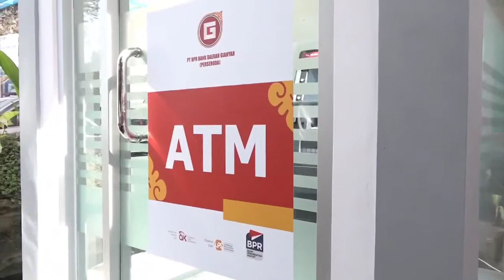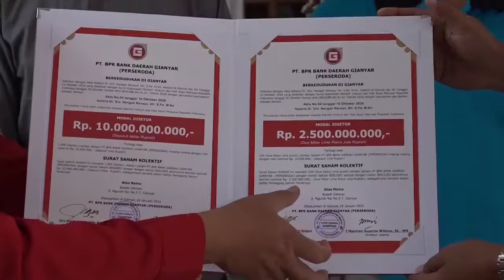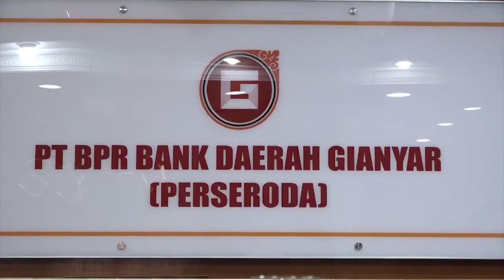Peresmian Perubahan PD. BPR Werdhi Sedana Menjadi Perseroda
Peresmian perubahan bentuk badan hukum, nama dan logo PD. BPR Werdhi Sedana kab gianyar menjadi PT. BPR Bank Daerah Gianyar (perseroda). Terima kasih Bank Daerah Gianyar telah mampu membawa vivi misi saya sebagai bupati hingga menyentuh seluruh masyarakat Gianyar melalui Kurda Gianyar Aman Sejahtera